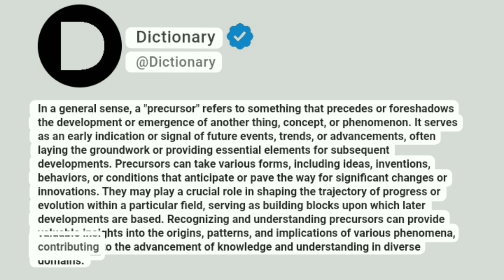Precursor Meaning In English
In a general sense, a "precursor" refers to something that precedes or foreshadows the development or emergence of another thing, concept, or phenomenon. It serves as an early indication or signal of future events, trends, or advancements, often laying the groundwork or providing essential elements for subsequent developments. Precursors can take various forms, including ideas, inventions, behaviors, or conditions that anticipate or pave the way for significant changes or innovations. They may play a crucial role in shaping the trajectory of progress or evolution within a particular field, serving as building blocks upon which later developments are based. Recognizing and understanding precursors can provide valuable insights into the origins, patterns, and implications of various phenomena, contributing to the advancement of knowledge and understanding in diverse domains.